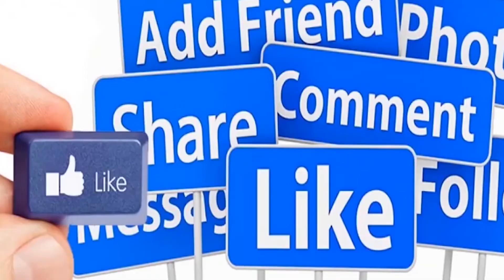किसानों को लेकर आढ़ती एसोसिएशन का क्या है नजरिया...